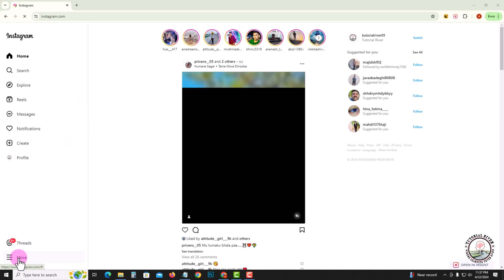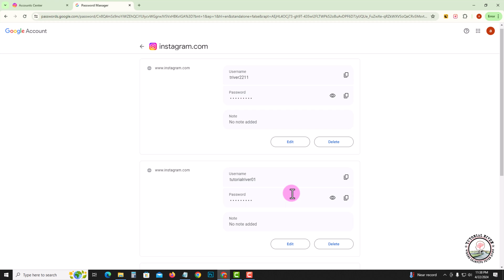How to see my Instagram passwords on pc when i forgot 2026 (PC or Laptop)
In this video, you'll learn how to find or see your Instagram password while logged in on your Instagram browser

Video Parts:
0:00 Info & Intro
0:10 Open Instagram
0:47 Click on Security
1:23 Ending & Outro